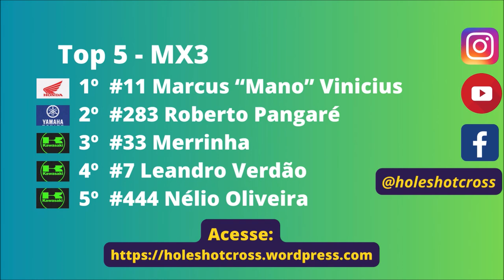MX3 em Paraíso das Águas na 8º etapa do Sul-mato-grossense de MOtocross 2024